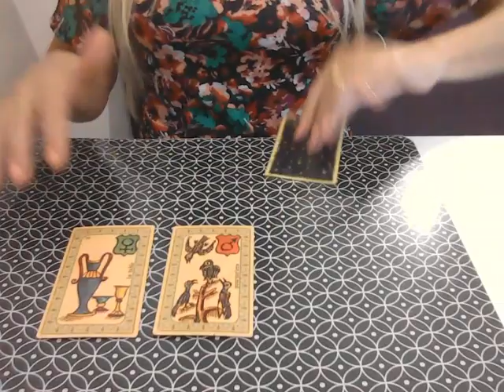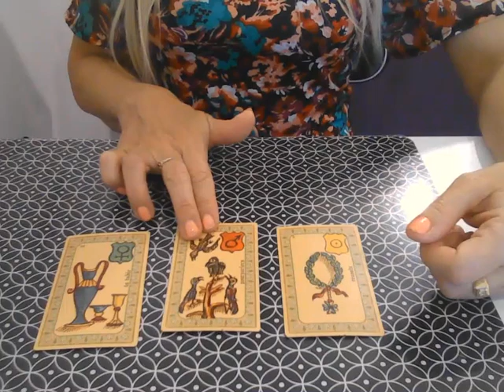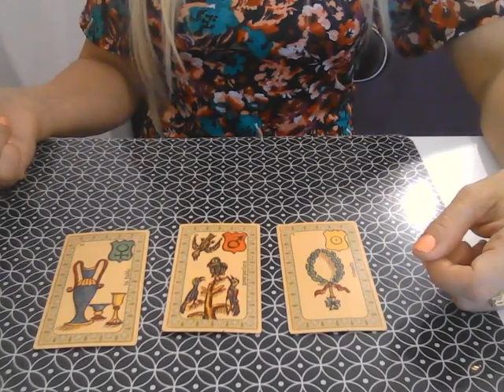VERSEAU AMOUR JUILLET Tirage sentimental 💫 Message du Belline par Catherine Renard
💫 Voici le tirage amoureux pour les Verseau, pour le mois de juillet 2023 !

Vous souhaitez regarder votre ascendant, signe lunaire ou votre vénus ?

L'équipe Astrocenter